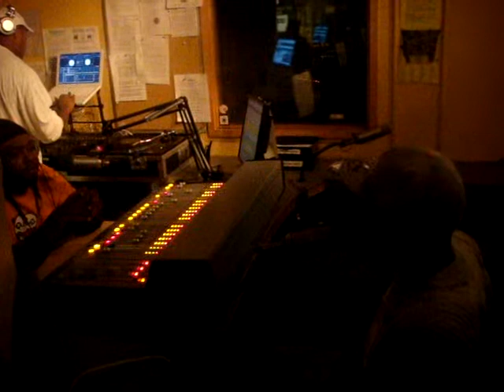TommY-G - Live on 105.5 - CHRY- Sound Junction - sept.10th